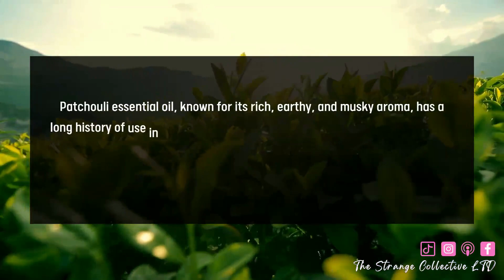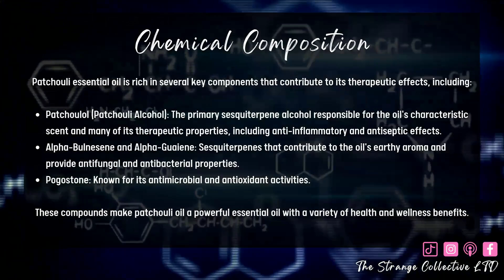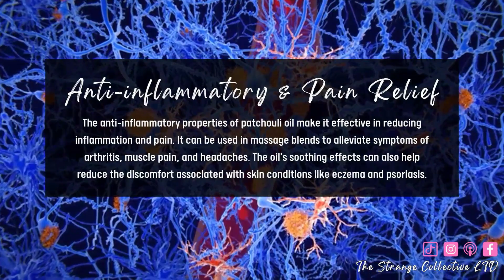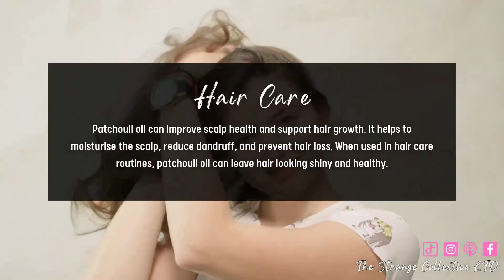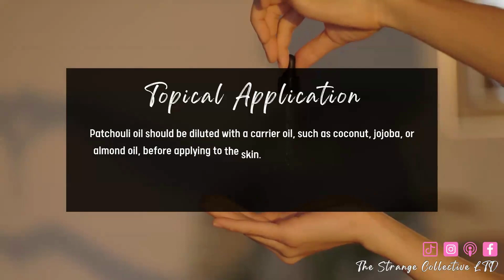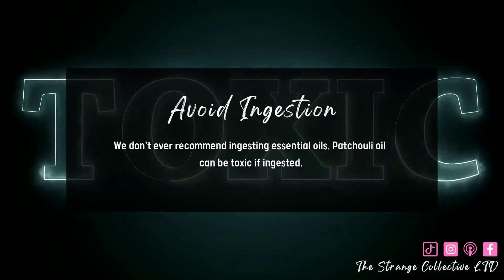Patchouli Essential Oil: Earthy Elixir for Mind and Body | The Strange Apothecary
Unveil the deep, musky world of Patchouli Essential Oil in our latest video feature from The Strange Apothecary. Known for its distinctive scent and versatile therapeutic benefits, patchouli has been cherished across various cultures for centuries. From traditional uses in ancient medicine to modern-day aromatherapy and skincare, discover how this potent oil can enhance your health and well-being.

What You'll Discover in This Video:

Historical Roots:

Explore the ancient origins of patchouli in Asia, where it was used for medicinal purposes and as a luxury moth repellent in stored textiles.

Learn about its rise to popularity in the West during the 1960s and its enduring presence in perfumery and holistic health practices.
Chemical Composition:

Understand the key components like Patchoulol and Alpha-Guaiene that grant patchouli oil its powerful antiseptic, anti-inflammatory, and aromatic properties.

Health Benefits:

Mood Enhancement: Dive into how patchouli oil's calming aroma helps alleviate stress and anxiety, promoting emotional well-being.

Pain and Inflammation Relief: See how its anti-inflammatory effects can soothe conditions like arthritis and skin irritations.

Antifungal and Antiseptic Uses: Learn about its efficacy in treating fungal infections and healing wounds.

Beauty Benefits:

Skincare: Discover the regenerative properties of patchouli oil for reducing scars, acne, and wrinkles, and how it balances oil production for both oily and dry skin types.

Hair Care: Find out how it can prevent hair loss, combat dandruff, and enhance the hair's shine and overall health.

Practical Applications:

From its traditional role in ceremonies and medicinal treatments to contemporary uses in aromatherapy, skincare products, and even insect repellents.

Usage Tips:

Topical Application: Guidelines on how to mix patchouli oil with carrier oils for safe and effective skin and hair treatments.

Aromatherapy: Tips for using patchouli oil in a diffuser to enhance your living space or relax the mind.

Safety Precautions:

Key safety advice for using patchouli oil, including conducting a patch test and guidelines for use during pregnancy and around pets and children.
Whether you're drawn to its rich aroma or interested in its health-promoting properties, this video will provide you with comprehensive insights into making the most of Patchouli Essential Oil.

Embrace the natural potency of Patchouli with The Strange Apothecary and transform your approach to personal wellness!